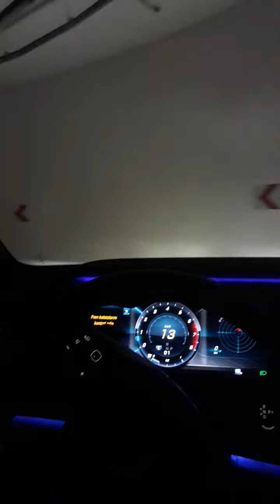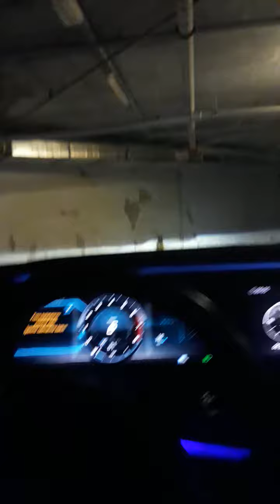MERCEDES-BENZ AMG DIREKSIYON